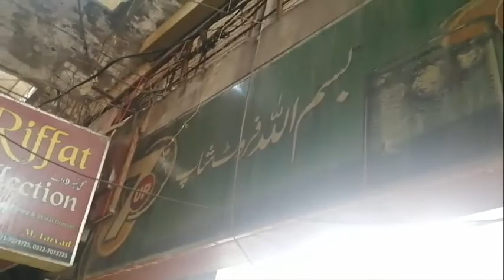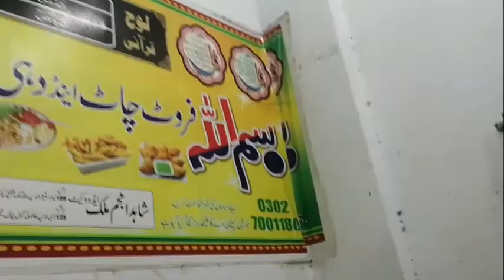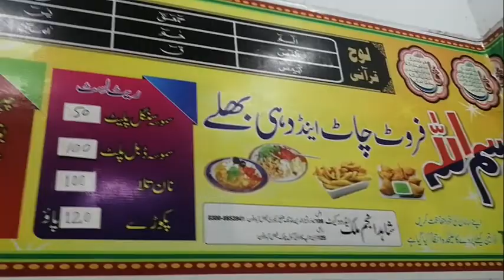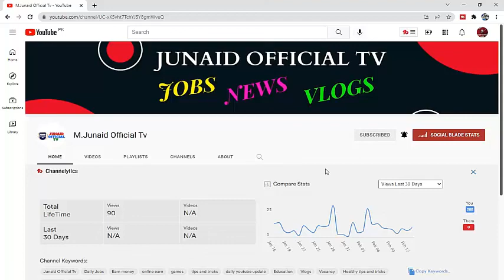Jhaal Market Faisalabad Shopping Vlog 2022 || Affordable Things on Jhaal Market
Today my video is about visit to jhaal market faisalabad . in this video i tell you about the prices of different things/products